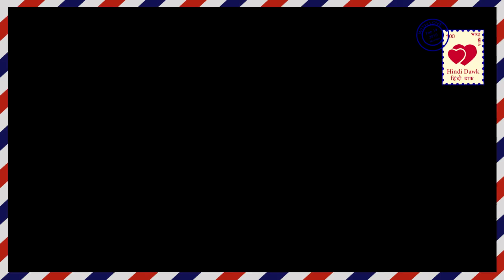IPKKND3 ll अद्वय छोड़ेगा चांदनी का घर।। ADVAY LEFT HOME ।। STAR PLUS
स्टार प्लस।।इस प्यार को क्या नाम दूं।। सीजन 3।। चांदनी अद्वय सिंह रायज़ादा की चुनरी उसके मुहं पर फेंक कर वहां से चली जाती है

STAR PLUS ।। IS PYAR KO KYA NAAM DOON।। SEASON 3 ।। Chandni throws up the chunari of Raizada and throws him on his face